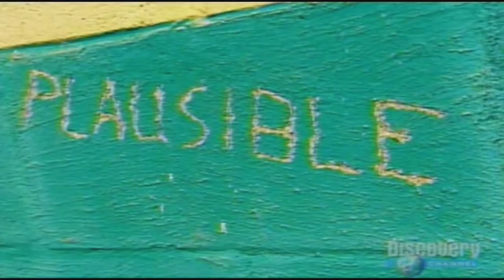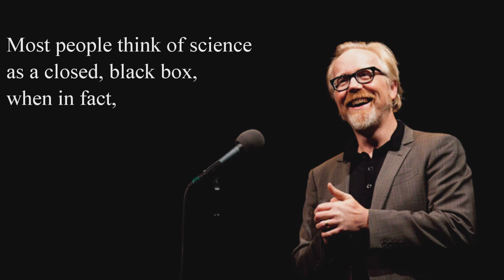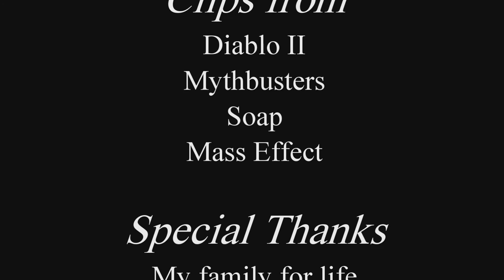Socio on Mythbusters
Let's look back at one of the most influential shows that involved robots and explosions.